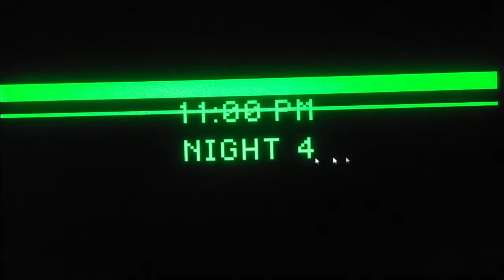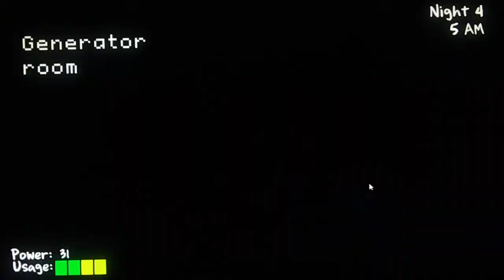Nights with peashooters episode 4 night 4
I was very low on power but I made it threw the night the imp was moving around the place but he never got to the vent and then the puff shroom was going to take away my power but I played the sound before he did but anyways enjoy the video.